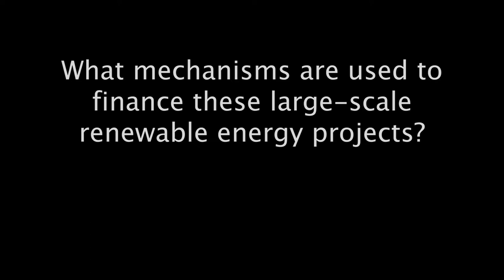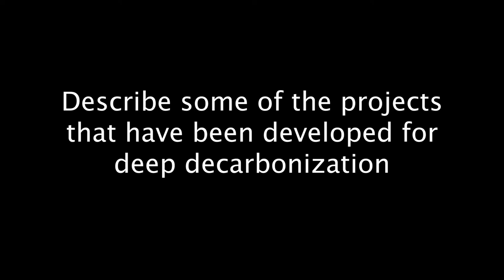Monica Lamb Discusses the Legal Pathways to Deep Decarbonization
Monica Lamb, a clean energy lawyer, discusses the financing options for funding large-scale renewable energy projects and outlines the challenges associated with these projects.